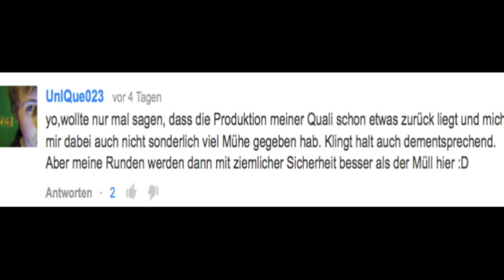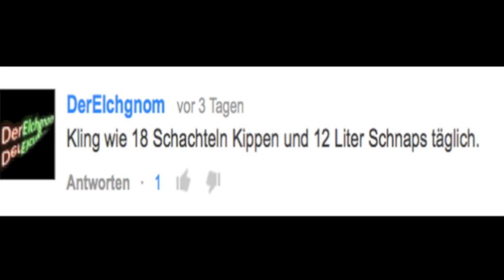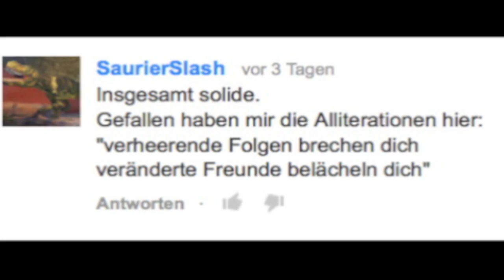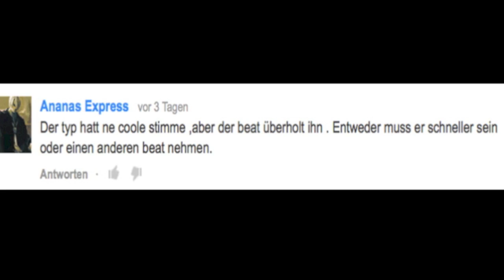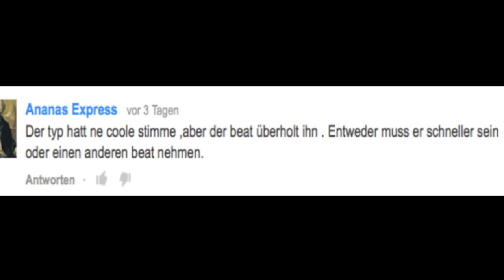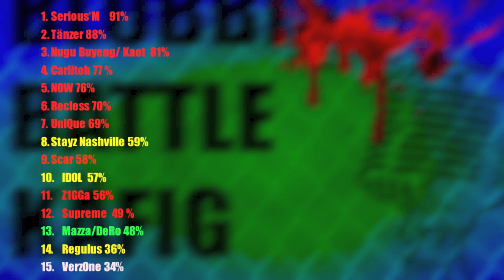BBK 2015 - Analyse #4: Recless, Now, Chris Dolmeth, Scar und DeRo | Rap Texte schreiben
NOW, probier es mal hiermit